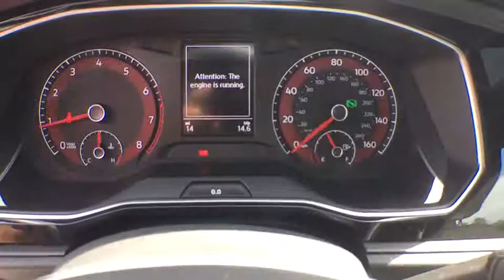2019 Volkswagen Jetta Tyler, Longview, Lufkin, Nacogdoches, Shreveport, TX 137154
Pure White N 2019 Volkswagen Jetta available in Tyler, Texas at

Patterson Volkswagen
3800 Chandler Hwy

Recent Arrival! $2,000 off MSRP! **Front A/C w/Rear Vents**Forward Collision Warning Syswith Autonomous Emergency Braking**Active Blind spot Monitor**Remote Start**Keyless Entry**Rear Backup Camera**6.5 Touchscreen AM/FMradio w/USB Port **Bluetooth Connectivity**Electric Parking Brake**Sirius XM Radio**Front Fog Lamps**Tire Pressure Monitoring Sys**Alloy Wheels**24 Hour Roadside Assistance for 3yrs / 36,000 miles** **FREE LIFETIME WARRANTY**. 2019 Volkswagen Jetta R-Line FWD 8-Speed Automatic with Tiptronic 1.4L TSI Pure Whitebrbr30/40 City/Highway MPG